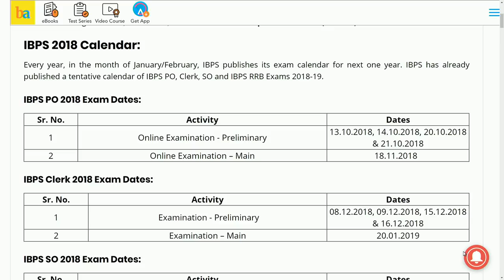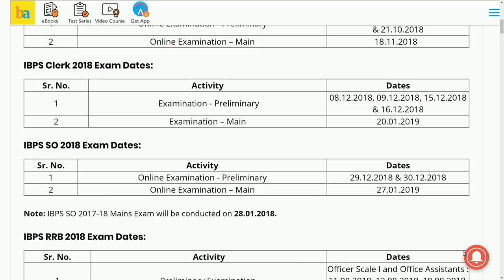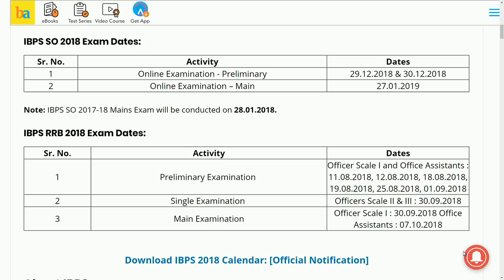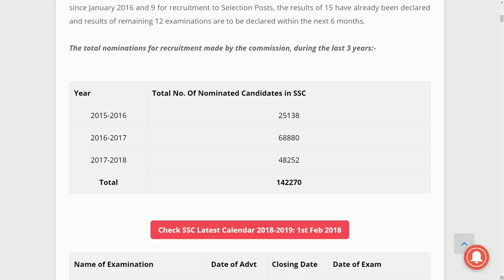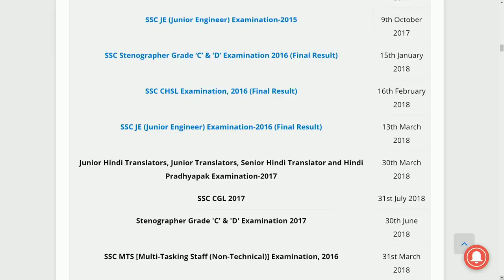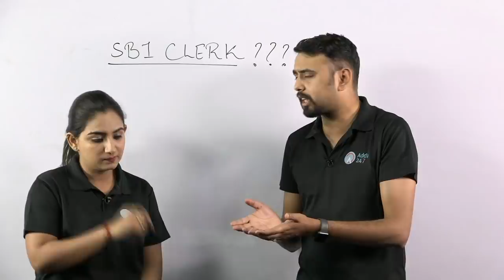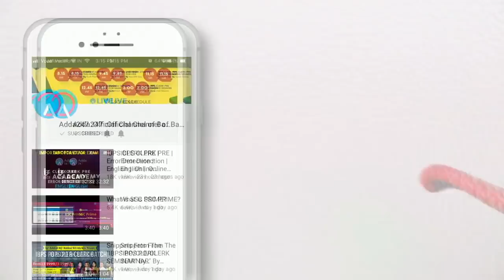WHY SBI CLERK GOT DELAYED ? & UPCOMING EXAMINATIONS 2018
SBIClerkAdda247 SBIClerk2021Adda247 Adda247 Aspirants, Adda247 is Now In Telegram, Join Our Telegram Group -@Adda247youtube For All the Updates and Notifications. Hurry!!

1.To buy Banking & SSC Latest Pattern Video Courses of Adda247 - at Online Streaming, SD Card or Tablet

2. Download Adda247 App (India's No.1 App for Bank & SSC Exams)

4. Get all updates on facebook, like us our facebook

5.